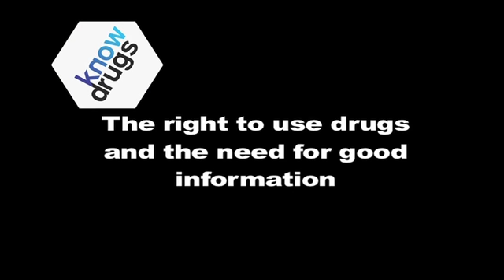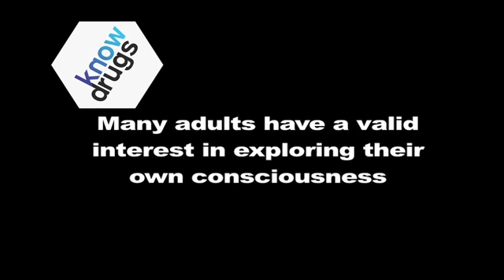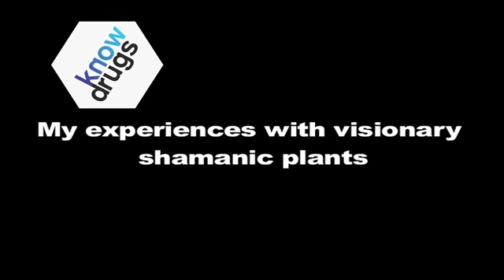Graham Hancock - full Know Drugs Interview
Graham Hancock shares his views on freedom of consciousness and legalisation of drugs.  He also talks about his experiences with the visionary shamanic plant ayahuasca.